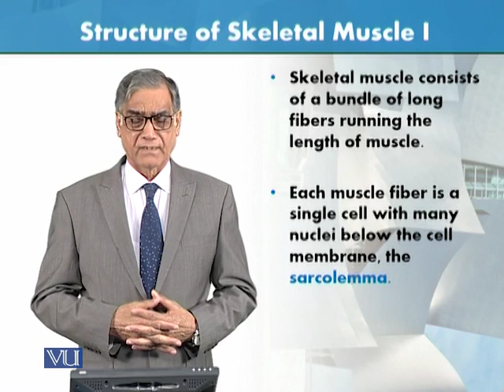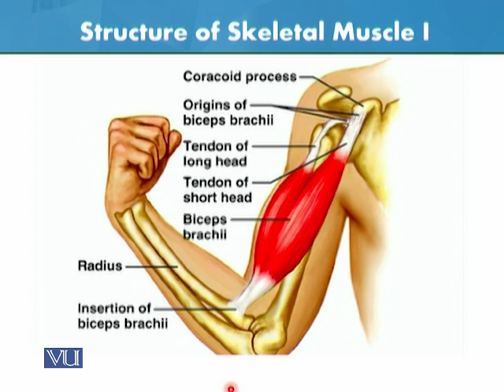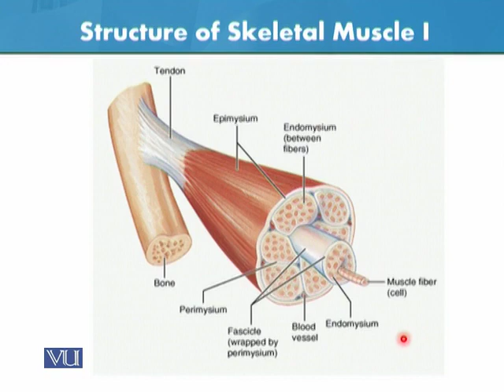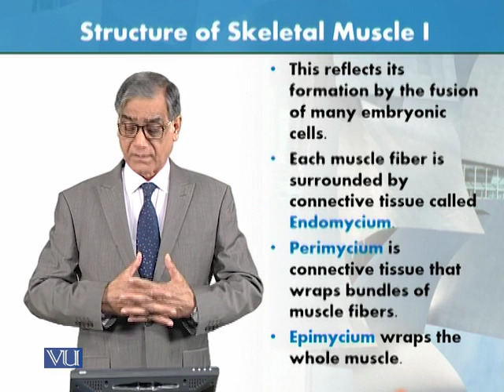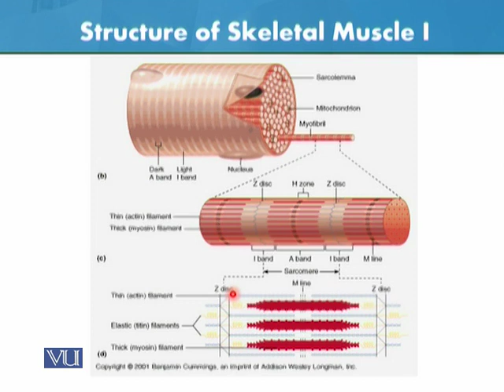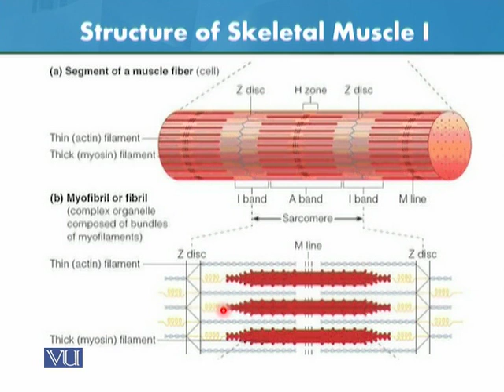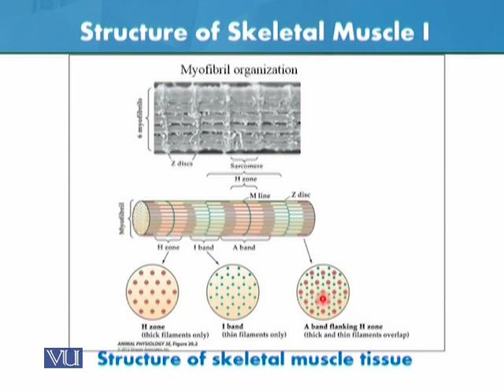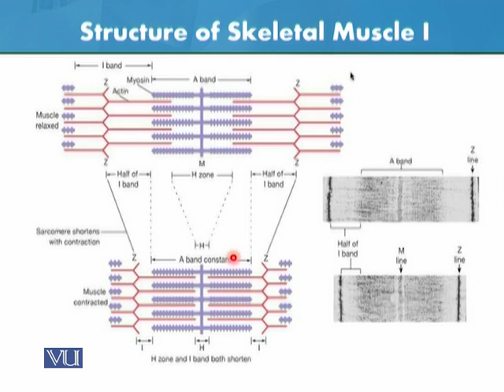ZOO301_Topic026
Structure of skelatal muscle I